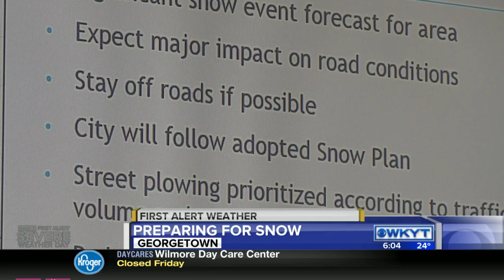Georgetown prepares for storm